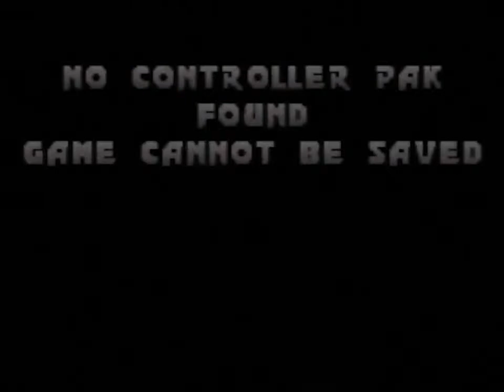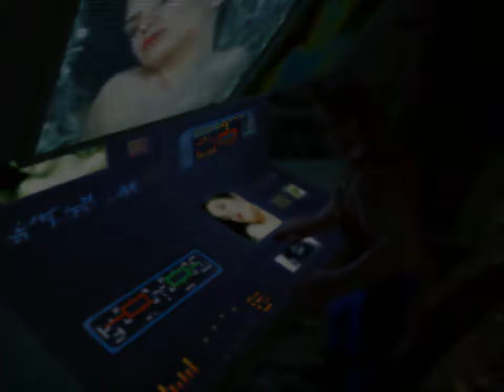Complete Walkthrough of Duke Nukem 64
Gameplay:

Duke Nukem 64 is a port of the first person shooter for Nintendo 64 of the PC version( MS-DOS ) Duke Nukem 3D . There are some changes from the PC version. Some weapons use two types of ammunition. The shotgun can fire explosive rounds with devastating results at Duke's enemies. Missiles that seek through heat have been added. There are also new weapons: a grenade launcher (which replaces the RPG), double SMG (replaces the chain-gun cannon), the Microwave Expander (which comes from the Atomic Edition), a missile launcher (which replaces the Devastator) and a plasma cannon(This weapon replaces the Freeze Thrower). The game does not have any more episodes, but contains all of the Atomic version. Also added the new boss of the atomic edition and the emperor Cycloid (in the last level) being now a fully formed character of rendered polygons.

But the most noticeable change compared to the original PC version is the removal of all sexual content from the game. The "Red Light District" level was renamed to "Gun Crazy", and the strip club and porn magazine libraries were replaced by a gun shop and hamburger restaurant from the Atomic Edition. In addition, the protagonist's voices were recorded again, eliminating the offensive language. Also, steroids due to controversy were replaced by another item called "Vitamins" much less questionable.

This version of Duke Nukem has the best playability of all the other versions of the game, due to the incorporation of the Nintendo 64 Control Pad in the use of the character.